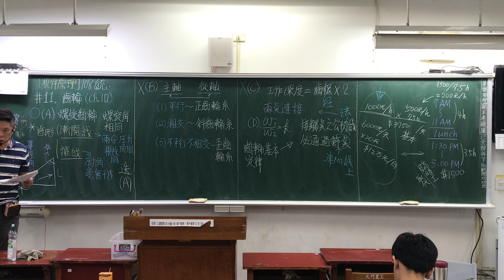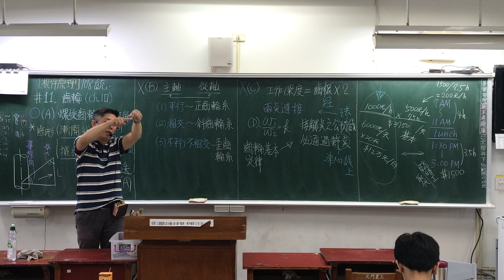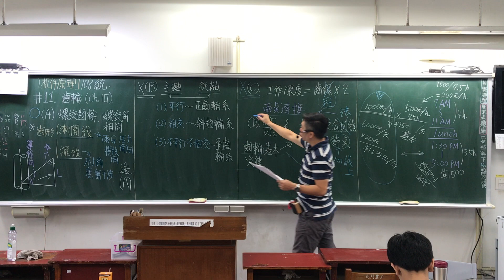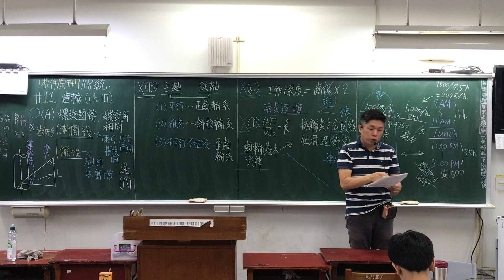108統測解題 - 機件原理 - Part 8 ｜#11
108統測解題
機件原理
Part 8｜#11

【其他科目分章重點】

【其他科目分章考古題解析】

【其他科目分年度考古題解析】